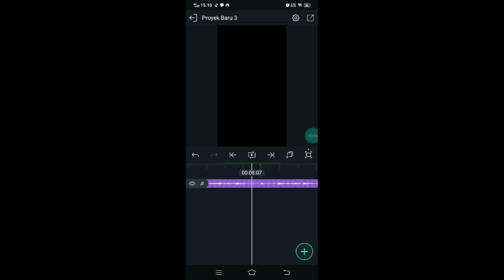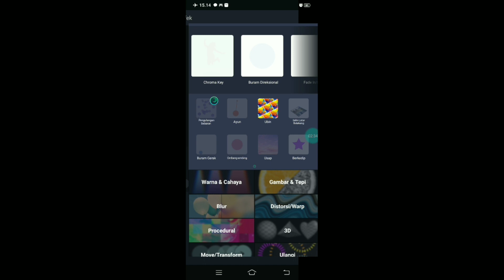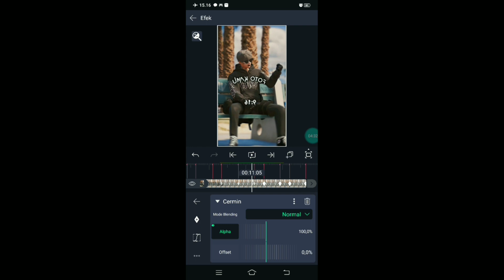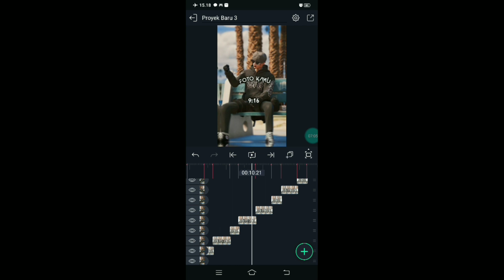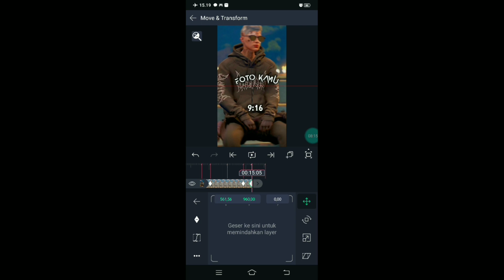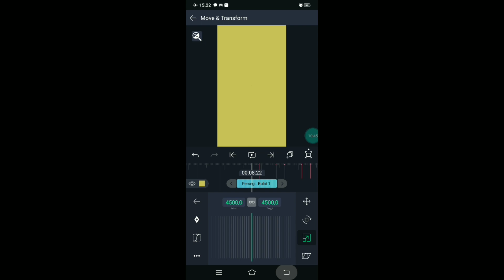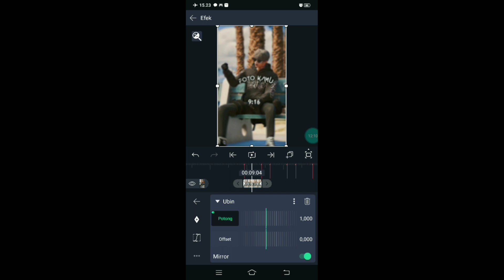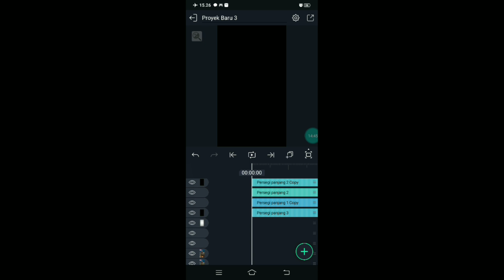Tutorial Jedag Jedug Alight Motion DJ Old Vaaste